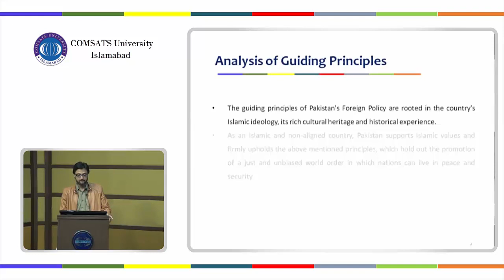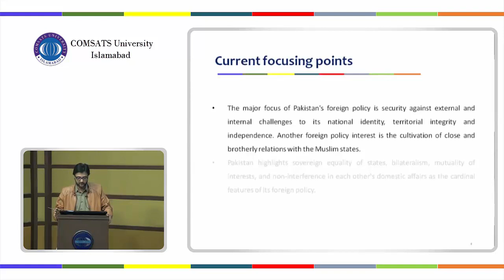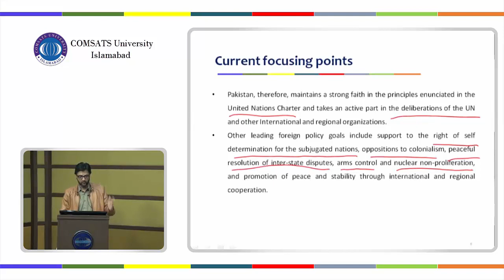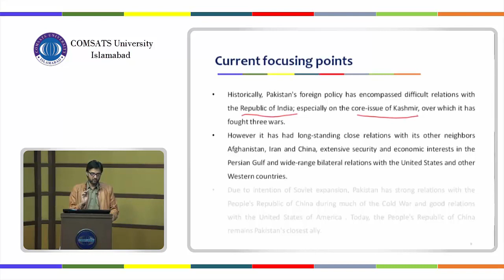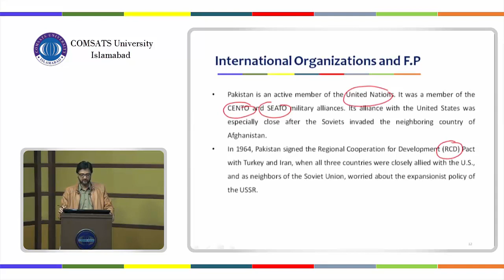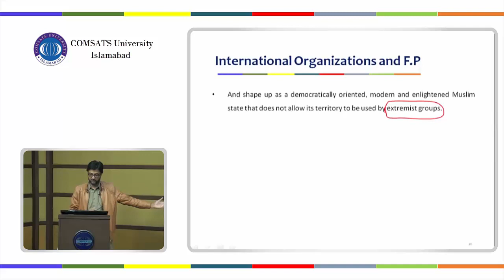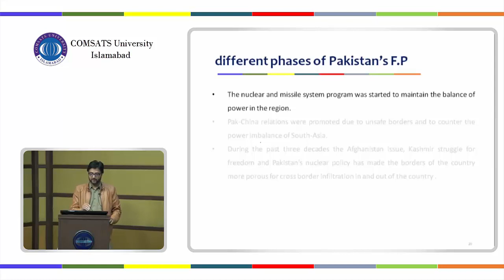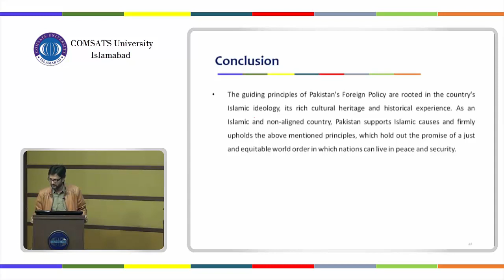HUM113 Lecture 15